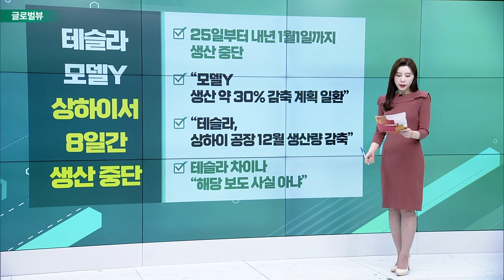코스트코, 3분기 실적 예상치 하회 / 엑손모빌, 자사주 매입 규모 확대 / 크레디트스위스, 5.6조 자본조달 성공_글로벌 VIEW (20221212)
코스트코, 3분기 실적 예상치 하회
- 매출 534억4000만달러, EPS 3.07달러
- 예상치 583억6000천만달러, EPS 3.11달러
- 지난 2년 동안 견고한 실적 달성
- 물가 상승이 가계 예산이 부담… 판매 감소

엑손모빌, 자사주 매입 규모 확대
- 美 정치권 반대… ’횡재세’ 부과
- 3년동안 자사주 500억달러 확대
- 기존 10% 확대 발표… 2013년 이후 최대
- 배당 등 주주들에게 이익 환원 주장

크레디트스위스, 5.6조 자본조달 성공
- 회사 주식 98.2% 매각, 총 3조1200억 확보
- 사우디국립은행 2조4500억 규모 투자 유치
- 재무 건전성 문제… 자본조달 조직개편 계획
- 지난 1일, 주가 역대 최저치로 떨어져

테슬라 모델Y 상하이서 8일간 생산 중단
- 25일부터 내년 1월1일까지 생산 중단
- “모델Y 생산 약 30% 감축 계획 일환”
- “테슬라, 상하이 공장 12월 생산량 감축”
- 테슬라 차이나 “해당 보도 사실 아냐”